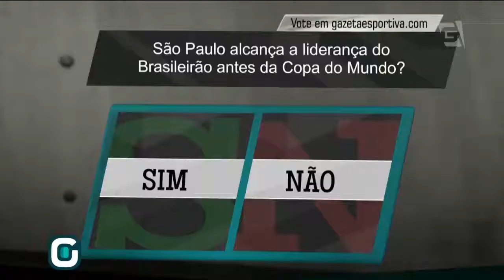Desfalques no São Paulo e mudanças no time titular- Gazeta Esportiva (28/05/18)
Com alguns desfalques, Diego Aguirre precisará fazer mudanças na equipe titular do Tricolor